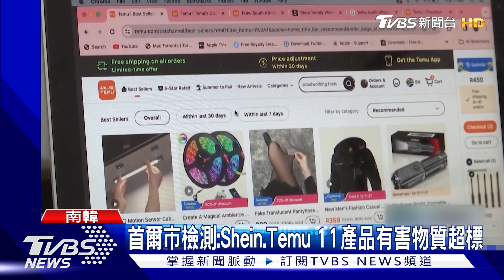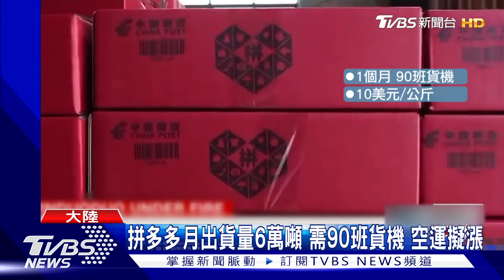3年業績翻3倍! 電商Shein南非辦快閃店｜TVBS新聞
大陸快時尚電商Shein在非洲市場展現強勁擴張力，近期於南非約翰尼斯堡開設為期十天的快閃店，吸引數百民眾排隊搶購物超所值的商品。但同時南韓卻檢測出，大陸的Temu和SHEIN電商所銷售的11款產品，有害物質含量超標。